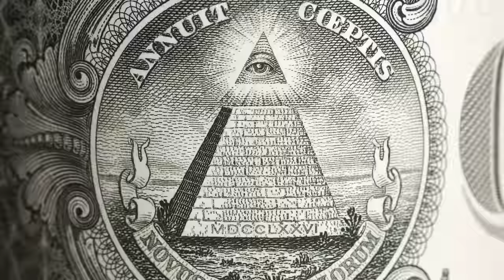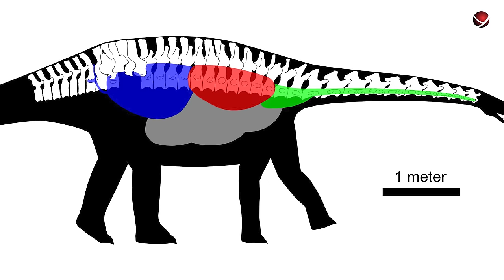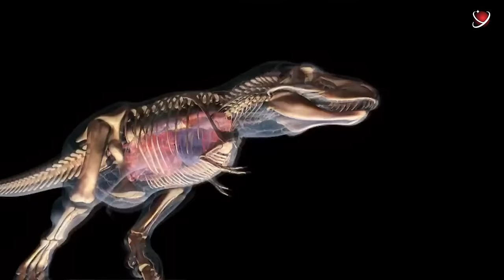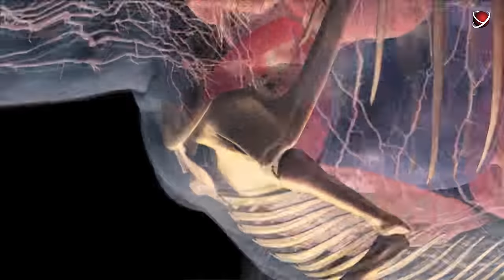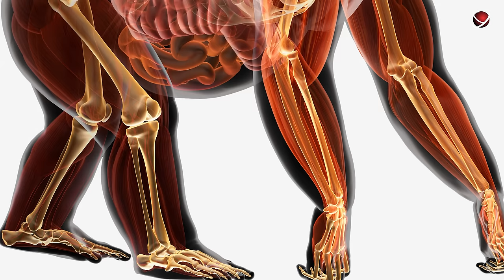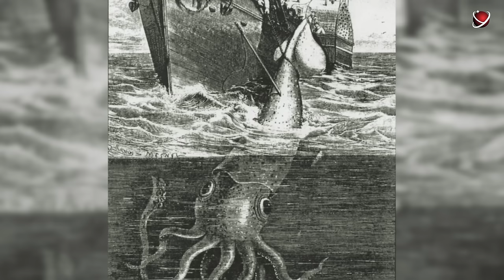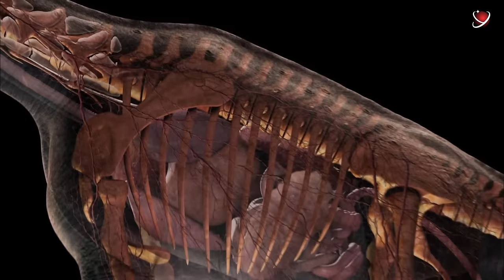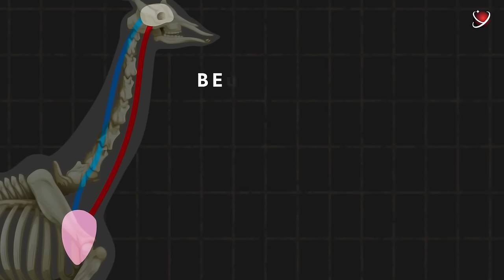Biggest Animals - Why Are They So Big?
The average height of a person is 165 cm (5′ 5″). The largest and heaviest mammals ever to have lived on land were the indricotheriums. They were almost 5 meters (16.4 feet) high and weighed 17-20 tons. The giant deep-sea squid species of the family can grow to enormous sizes, with the latest estimate of up to 13 m (43 ft). Historically, our planet has seen many such giants. But why does nature make animals of different sizes at all? Why are some animals big and others small? How is this defined? Are there size limits? Why were dinosaurs so huge, but now there are no such living organisms? Is it good to be huge? And is it possible for a real Godzilla or King Kong to exist? Let's dive in to find out this and so much more!
Giant animals.